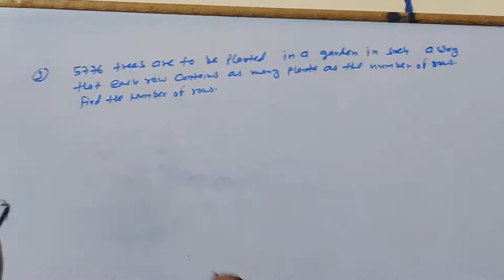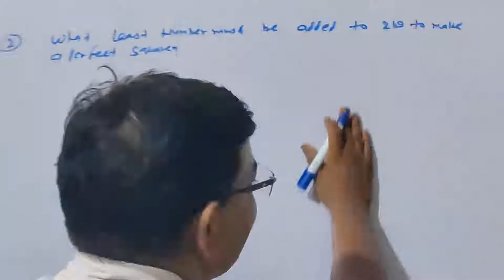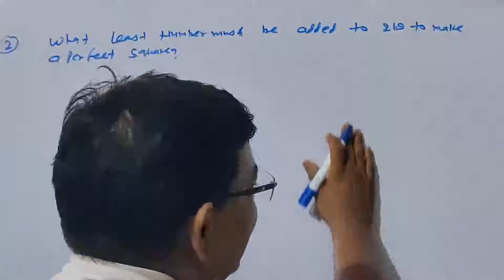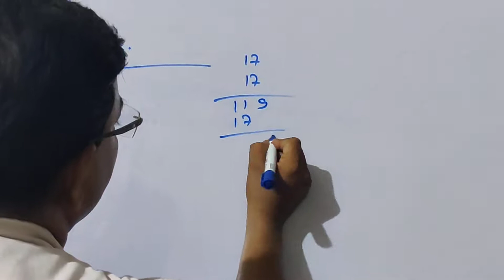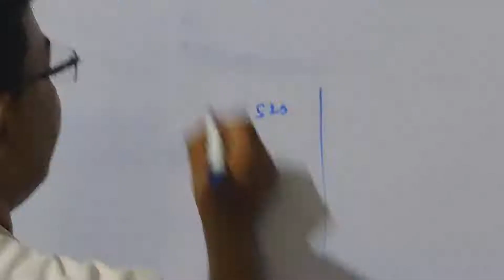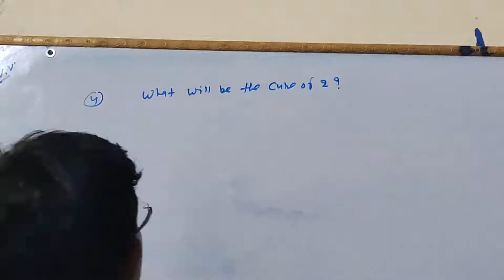CLASS 4 & 5,ADV MATH compressed